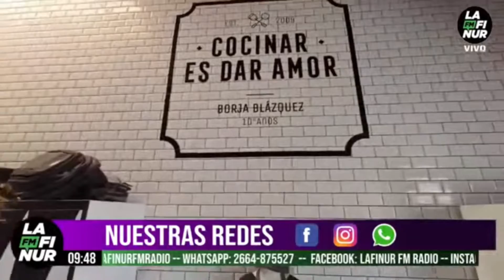Escuela de Cocina Borja Blázquez